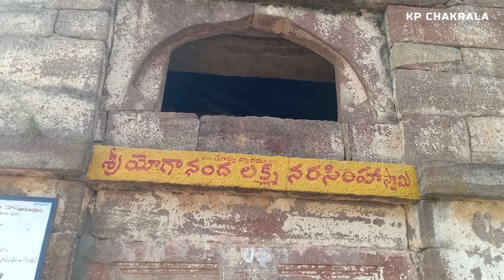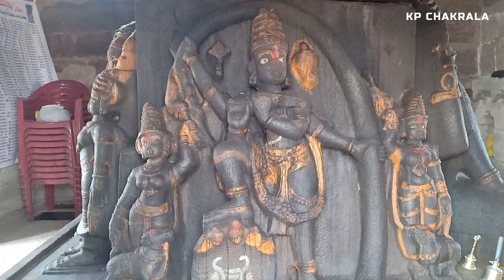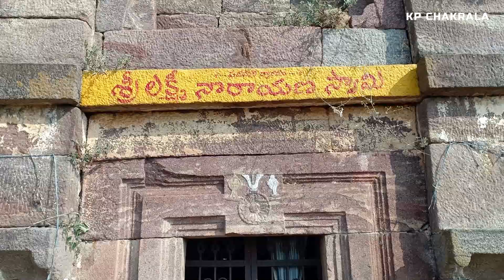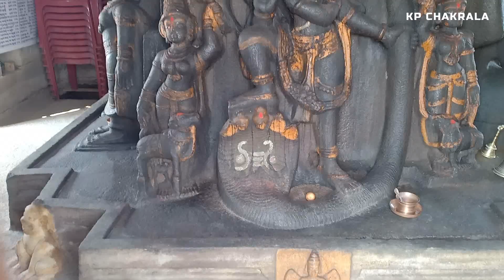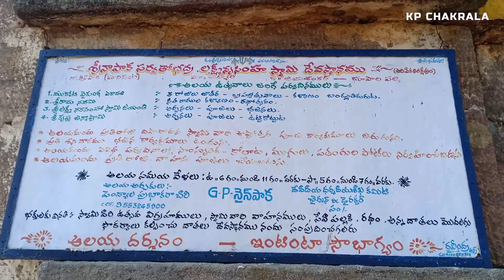Nainpaka Bakasura Temple | గుట్ట ఎలా గుడిగా మారిందో చుడండి | sarvatobhadra Temple | bhupalpally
Special story on Bakasura Temple
Nainpaka Temple
Sarvatobhadra Temple
బకాసురుని ఆలయం
గుట్ట ఎలా గుడిగా మారిందో చుడండి
భీమ బకాసుర యుద్ధం